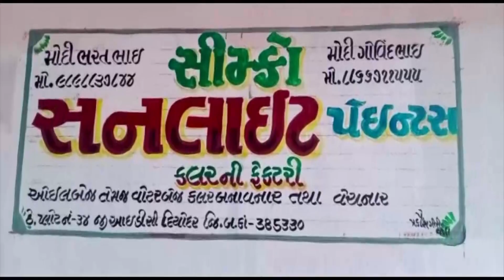ગુજરાતમાં અનેક જગ્યાએ મેળા ભરાય છે. આવો જ એક મેળો છે સોમનાથ Shantishram News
ગુજરાતમાં અનેક જગ્યાએ મેળા ભરાય છે. આવો જ એક મેળો છે સોમનાથ
Fairs are held in many places in Gujarat. Somnath is one such fair